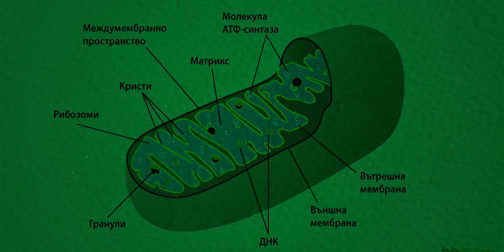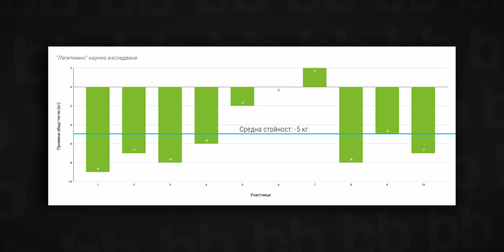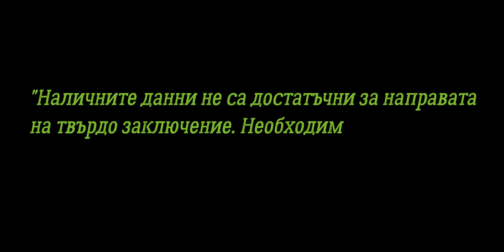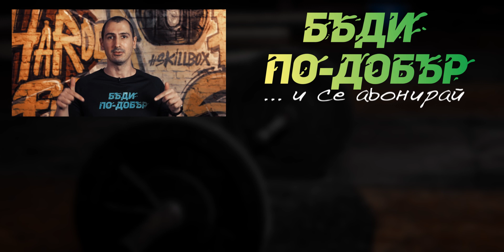Научни изследвания, тренировки и хранене - ВНИМАВАЙТЕ за тези особености!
Да тълкуваш научни изследвания не е лесна задача и трябва да се внимава за някои техни особености.

Научните изследвания могат да бъдат от голяма полза за нашите тренировки и хранене.

Много треньори използват научно-обосновани техники и методики с техните клиенти за постигането на по-добри резултати, например по-ефективно покачване на мускулна маса или по-бързо и качествено отслабване.

За съжаление обаче, има редица подводни камъни, що се отнася до правилното тълкуване на научни изследвания. Не е достатъчно просто да четеш резюметата, тъй като за тълкуването на научни изследвания се изисква много повече - както знание, така и практика.

Нека не забравяме, че и науката има своите недостатъци и в това видео ще ви споделим за какво да внимавате при тълкуването на научни изследвания.

Още по темата:
📃 Корелацията не доказва причинно-следствена връзка

🕐Timestamps:
00:00 - Проблемът с тълкуване на научни изследвания
00:49 - Научните изследвания показват средни стойности
02:33 - Научните изследвания изграждат концепции
03:53 - Няма перфектни научни изследвания
04:31 - Тълкуването на научни изследвания изисква знание и опит